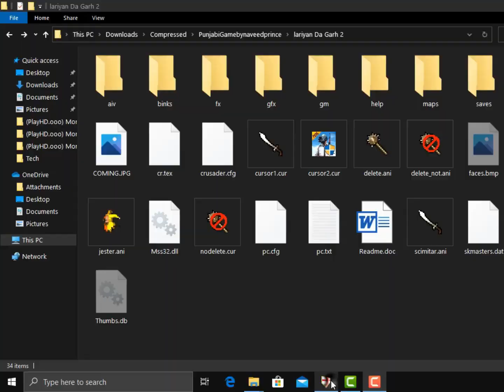Stronghold crusader (lariyan Da Garh) in Punjabi | Desi Chaska | part 2| Urdu |Quarantine Gaming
Stronghold crusader (lariyan Da Garh) in Punjabi language | Desi Chaska | level 2 | Urdu & Hindi|Quarantine Gaming|

Stronghold Crusader features several real-time strategy campaign strings. ... Each campaign comprises several battles, such as Nicaea, Heraclea, siege of Antioch, Krak des Chevaliers and the Siege of Jerusalem. The game also features the Crusader Trail, a series of 50 linked missions against various opponents.

Kings in Stronghold Crusader:-
1)The Rat
2) The Snake
3) The Pig
4) The Wolf
5) The Sultan
6) The Caliph
7) Saladin
8) Richard The Lion-heart

Troops in Stronghold crusader:-
1 Barracks

i) Archer
ii) Spear-man
iii) Mace-man
iv) Crossbowman
v) Pike-man
vi) Swordsman
vii) Knight

2 Mercenary Post

i) Arabian bowman
ii) Slave
iii) Slinger
iv) Assassin
v) Horse archer
vi) Arabian swordsman
vii) Fire thrower

3 Siege & Cathedral
i) Engineer
ii) Ladder-man
iii) Tunneler
iv) Monk
v)Portable shield
vi) Catapult
vii) Fire Ballistic
viii) Trebuchet
 ix) Battering ram
x) Siege tower
xi) Mangonel
xii) Ballistic

@Stronghold crusader (lariyan Da Garh) in Punjabi language | Desi Chaska | level 2|@Stronghold@crusader@lariyan Da Garh@Game@historical game@Action game@favorite game@stronghold legend@Stronghold Crusader Mod@Strategy Game@War game@Survival game@stronghold warlord@stronghold crusader punjabi version@stronghold crusader@stronghold crusader download@lar@lari@hacks for kids@stronghold warlords@stronghold crusader 2@Quarantine Gaming